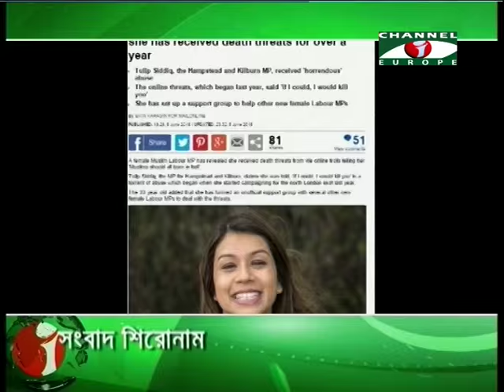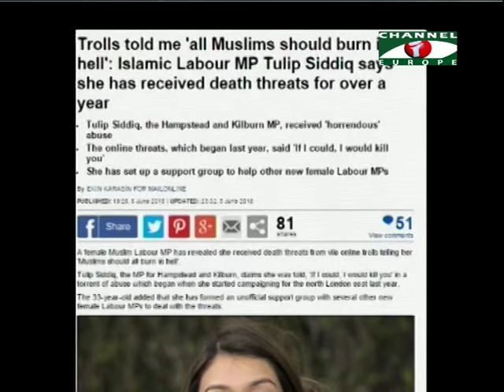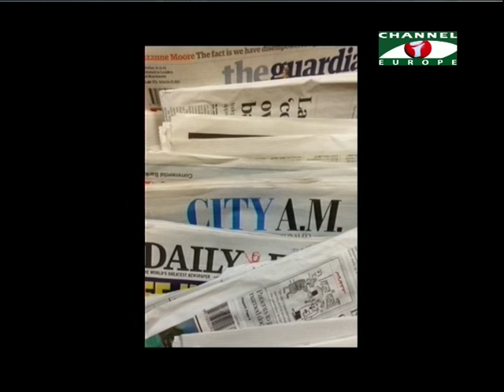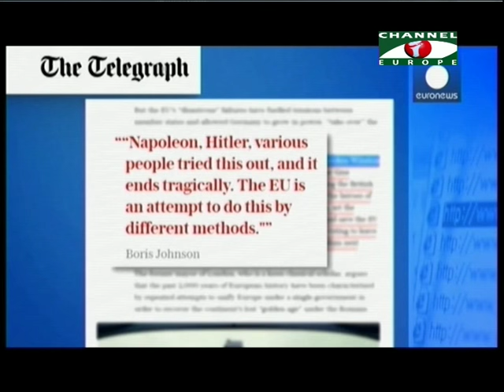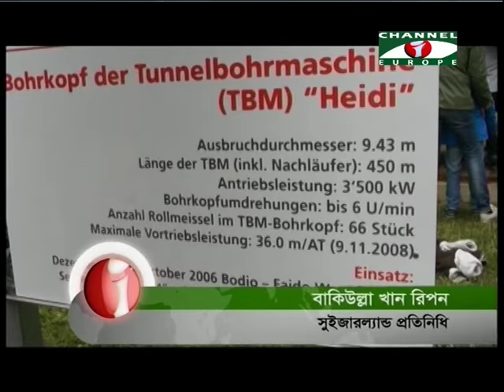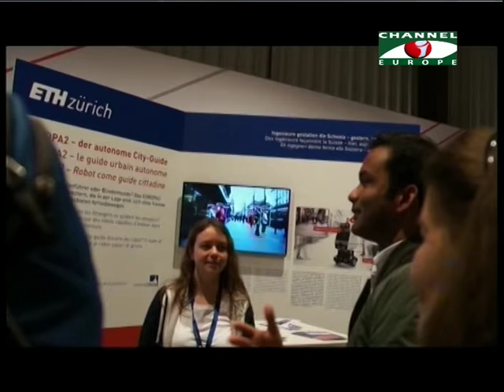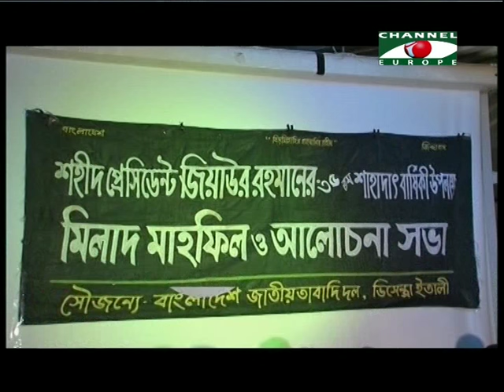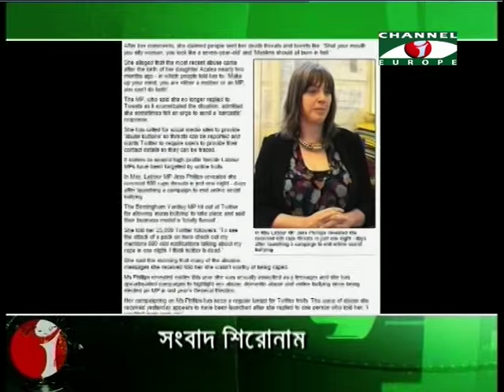Amader Khobor 100616 All Parts